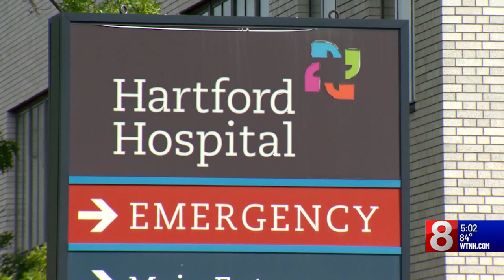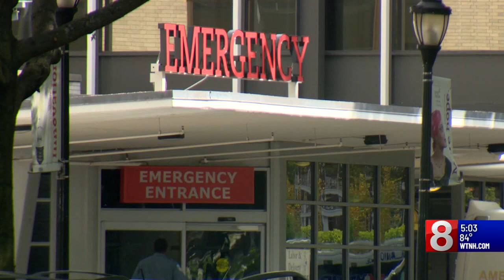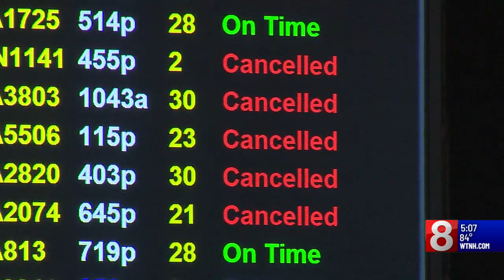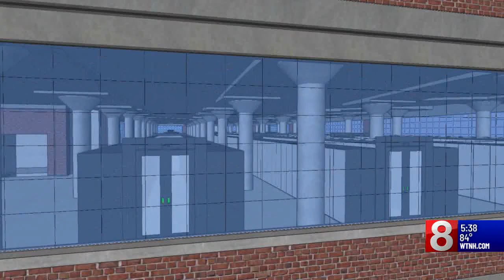5PM Newcast: October 2nd 2019: Breaking News- Plane crash at Bradley International Airport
First block of the 5pm and 5:30pm newscast. Breaking News: B-17 vintage plane crash at Bradley International Airport. Team Coverage of the latest developments.